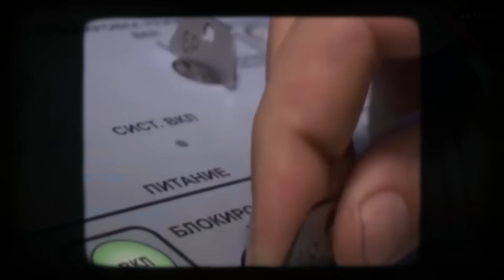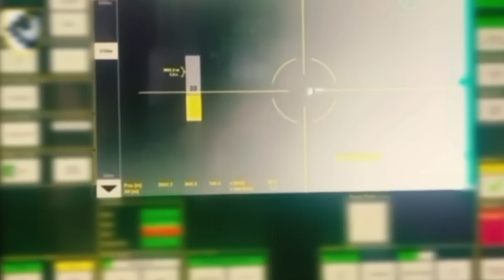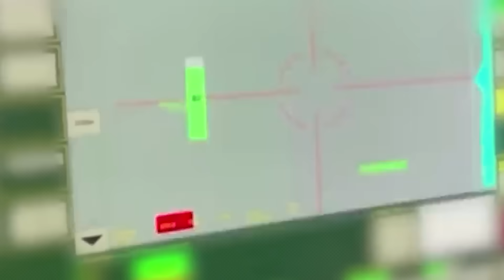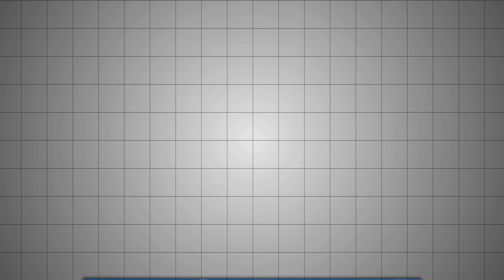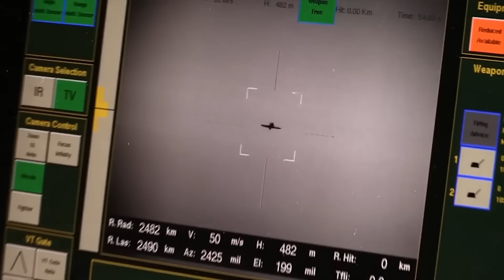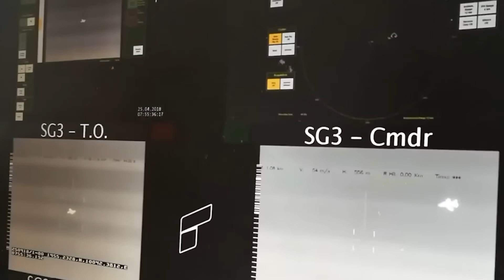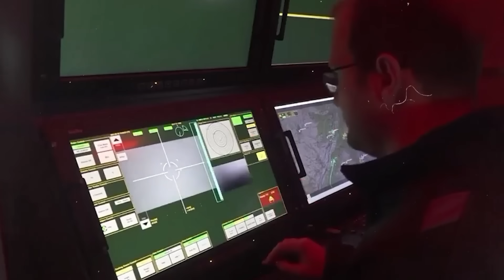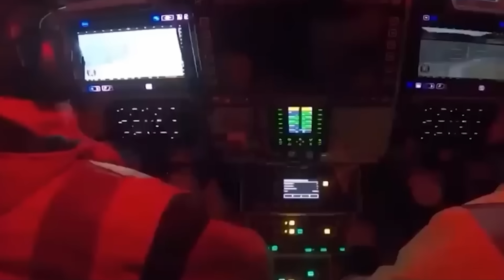Rheinmetall’s €4,000 Skynex Just Shredded A Million-Dollar Russian Cruise Missile — Here’s How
Rheinmetall’s €4,000 Skynex just did the impossible.
For the first time in modern warfare, a 35mm cannon has repeatedly destroyed Russia’s most advanced long-range cruise missiles — Kh-101 and Kalibr — missiles worth over $1 million each and designed to evade NATO-grade air defenses.

While the world expected only Patriot, NASAMS, and IRIS-T to intercept cruise missiles, Ukraine quietly proved that Skynex can shred them using programmable AHEAD airburst rounds… at a cost 1,000× cheaper.

This video breaks down:
🇩🇪 How Skynex’s AHEAD tungsten cloud kills cruise missiles in milliseconds
🇺🇦 How Ukrainian operators used it in real combat
📡 The sensor fusion system that makes Skynex nearly impossible to overwhelm
💰 How a €4,000 round destroys a $1,000,000 missile
🔥 Why Russia’s long-range strike doctrine is collapsing
🌍 Why NATO is rushing to buy Skynex batteries right now
⚠️ The real limitations and vulnerabilities of the system
⚙️ How Skyranger 35 will extend Skynex onto the frontline

Skynex is not “performing well.”
It has changed the economics of modern air warfare forever.

⏱️ Chapters

00:00 – How Skynex shocked the world
01:05 – The battlefield confirmation Ukraine hid for months
03:20 – AHEAD rounds: the cruise-missile kill trap
06:02 – How Skynex’s sensors make interception inevitable
09:11 – The €4,000 intercept that terrifies Russia
12:48 – Gepard’s legacy and Russia’s biggest mistake
15:10 – Where Skynex fits in Ukraine’s layered shield
18:22 – The limits: what Skynex cannot do
21:05 – NATO’s rush to mass-produce gun-based air defense
24:40 – What this means for the future of warfare